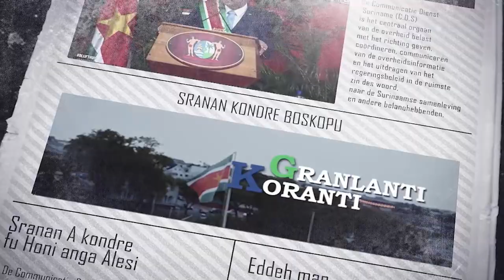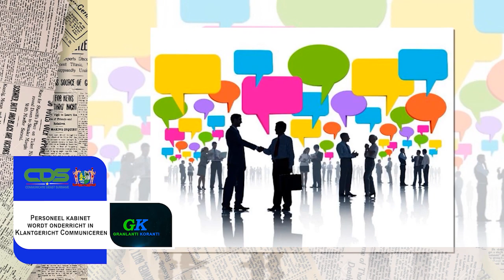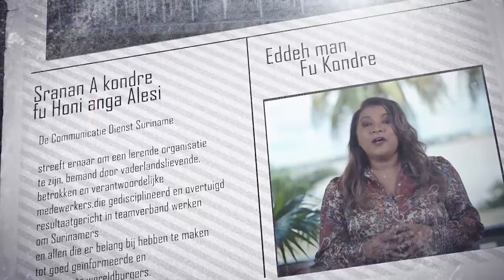𝔾ℝ𝔸ℕ𝕃𝔸ℕ𝕋𝕀 𝕂𝕆ℝ𝔸ℕ𝕋𝕀 (SRANAN), DD 18 NOVEMBER 2022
De onderwerpen in deze aflevering zijn:
- Regering voert vervolggesprekken met Surinaamse Politie Bond
- Presidentieel team buigt zich over Open Markt Operaties
- Personeel kabinet wordt onderricht in Klantgericht Communiceren